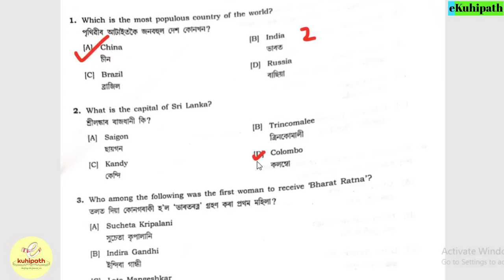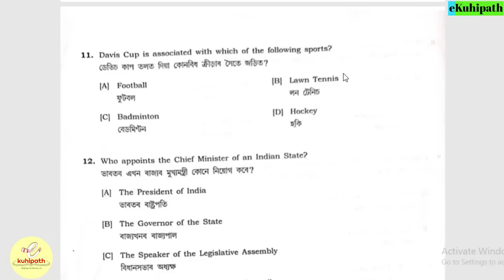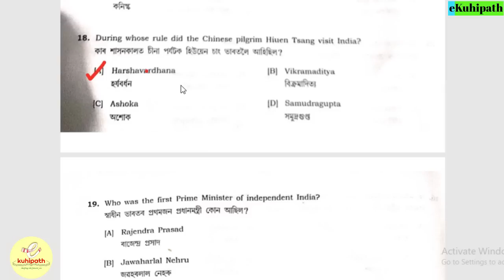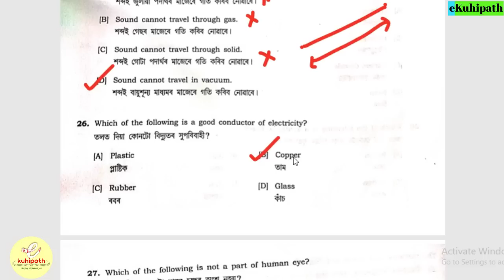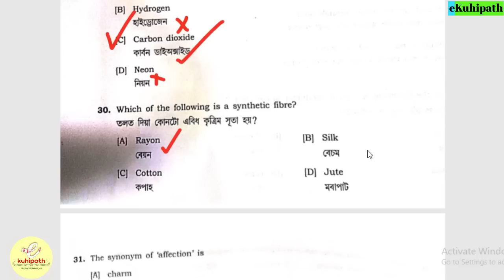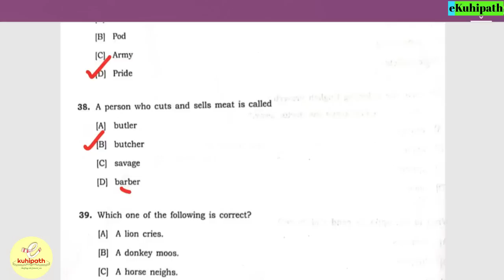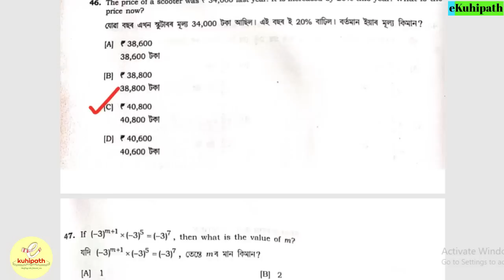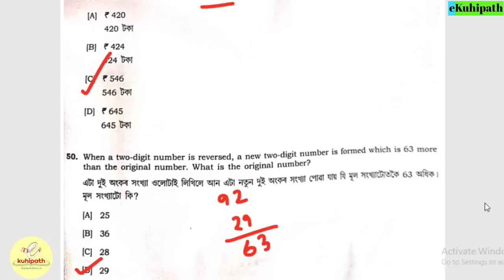DHS Grade IV Exam Answer Key | Exam date: 22nd January, 2023